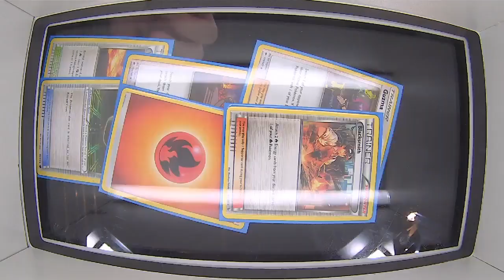TCG Paulo Mimoso Vs Nico Alabas R4 Pokemon Bilbao Special Championship (EXPANDED) 2017